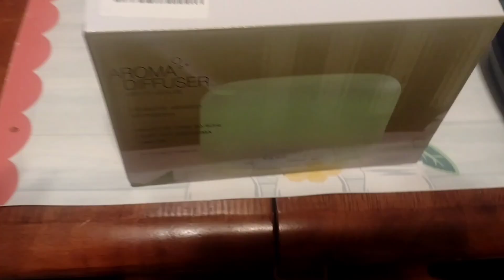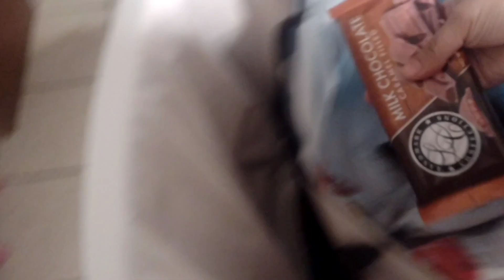house warming party 🥳🎉